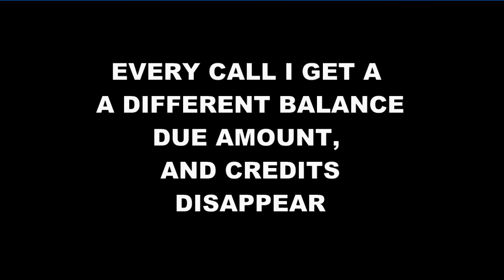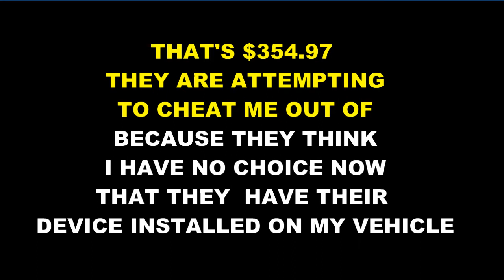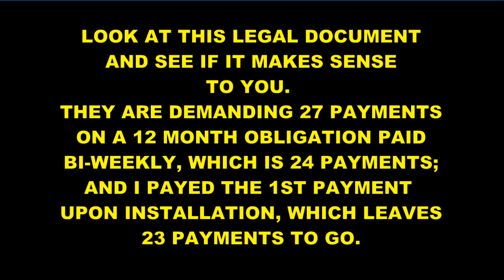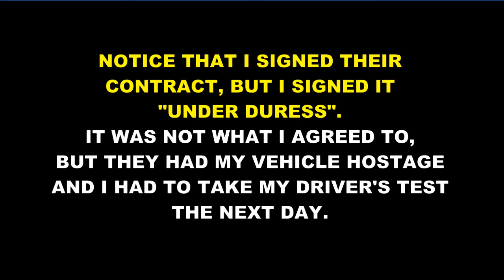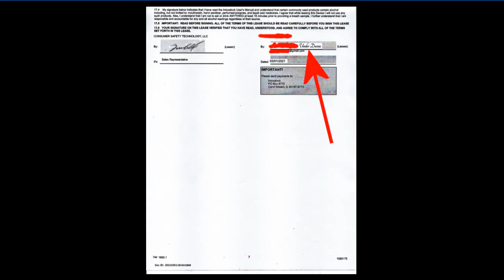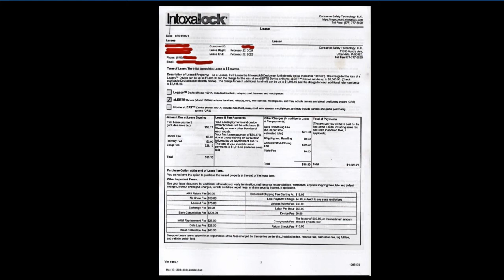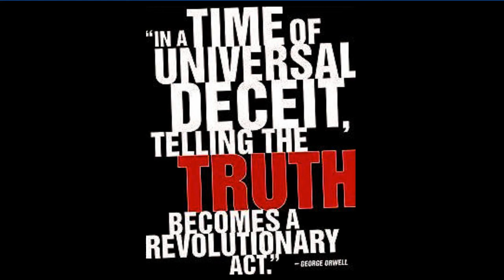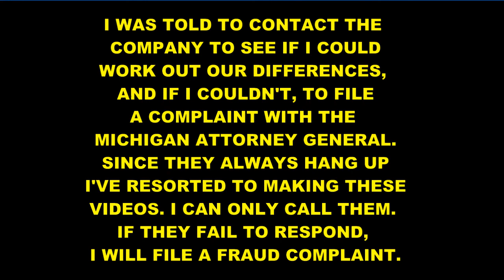WATCH HOW INTOXALOCK INTERLOCK COMPANY CHEATS AND ABUSES STATE-MANDATED TAXPAYERS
5-27-22 UPDATE! INTOXALOCK BLEW UP MY CAR AGAIN, AND NOW I HAVE A WARRANT OUT FOR MY ARREST.

FOR A 21 YEAR OLD CRIME . . .

SO I DON'T HAVE TIME FOR AN EXPLANATION. I JUST HAVE TO DOWNLOAD AS MANY VIDEOS OF HOW INTOXALOCK IS ABUSING MICHIGAN TAXPAYERS AS I CAN REAL FAST AND I'M GOING TO SEND ALL THESE VIDEOS TO THE MICHIGAN SECRETARY OF STATE BECAUSE THEY WANT TO TAKE MY LICENSE AWAY FOR NO REASON.

It looks like either the Michigan Secretary of State doesn't do a good job of policing their State Mandated Suppliers of Interlock Services, OR SOMEBODY IS GETTING PAID OFF TO LET THESE CRIMINALS EXPLOIT TAX PAYERS.

Love,
Almont Senior